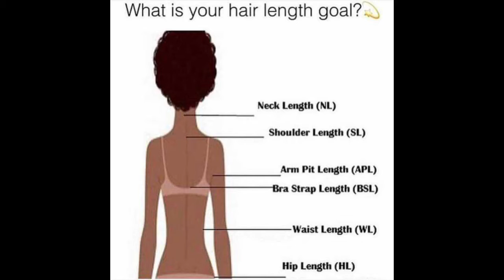WHY I BIG CHOPPED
Just a short video on why I cut my hair .

Put in subject box: YOUTUBE 2 YOU

                     NaturalWalk

                        WalkNatural